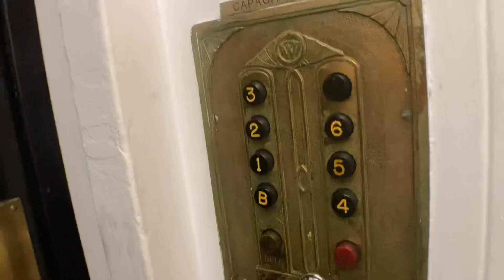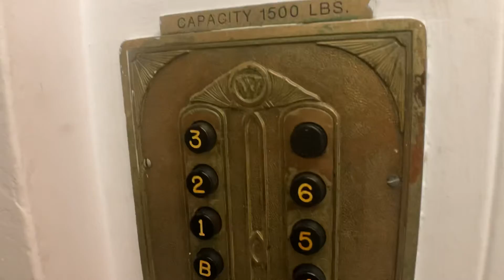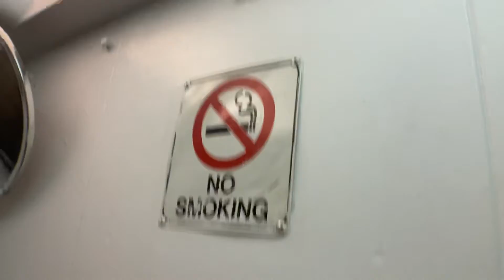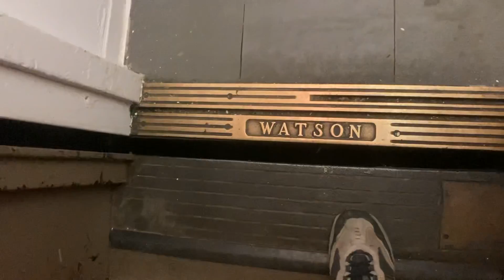Amazing 1940’s Watson Single Speed Traction Elevator On The Upper East Side In NYC